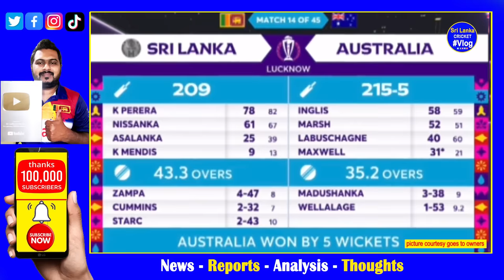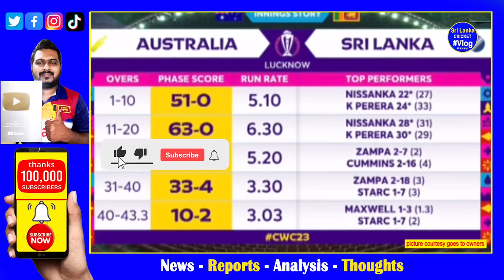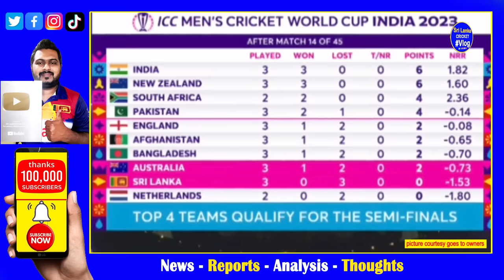Sri Lanka vs Australia World Cup 2023 Highlights Report| Bad Batting Collapse for Sri Lanka